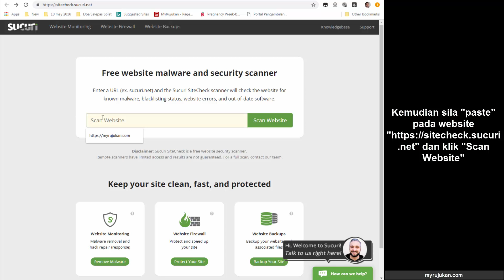Cara Check Blog Website Anda Bebas Malware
Kadang kala anda mungkin merasakan sistem admin pada blog WordPress/Blogspot anda mungkin berbeza seperti biasa. Tidak boleh buat itu ini. Ada setting yang berubah. Keadaan theme tidak seperti biasa dan sebagainya. Malah mendapat amaran dari Google kemungkinan blog/website anda sudah terkena serangan malware/virus.

Saya kongsikan video ringkas cara menggunakan servis perkhidmatan dari " untuk membuat imbasan, pemeriksaan iaitu scan blog/website anda samada terkena malware atau virus atau blacklist.

Ingat ya, teknik ini hanya untuk check blog anda sahaja dan bukannya menyelesaikan masalah terkena malware ya.